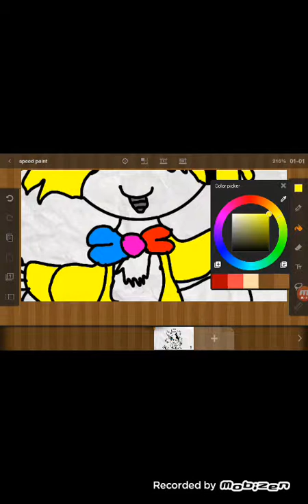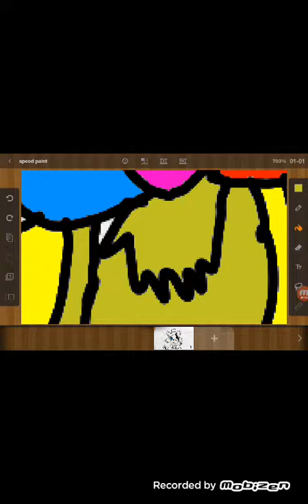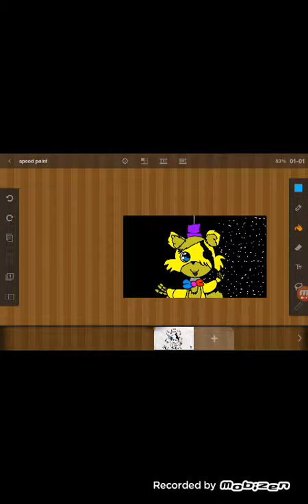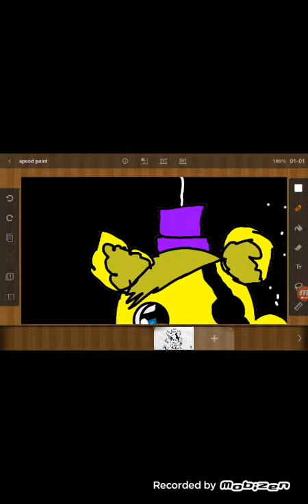The monster foxy 99 or Eric fnaf speed paint